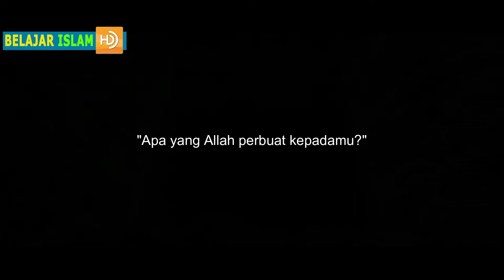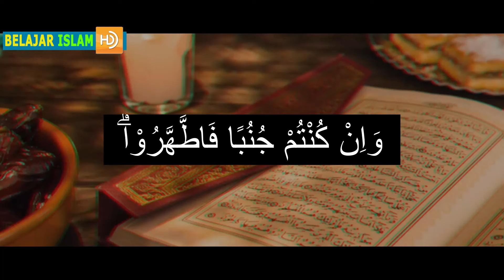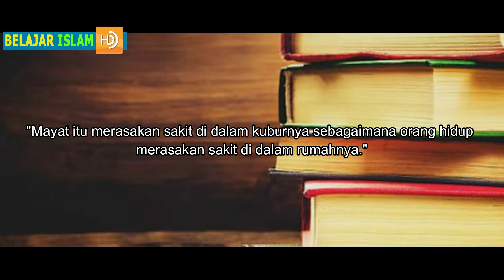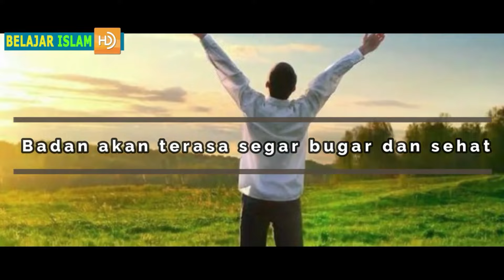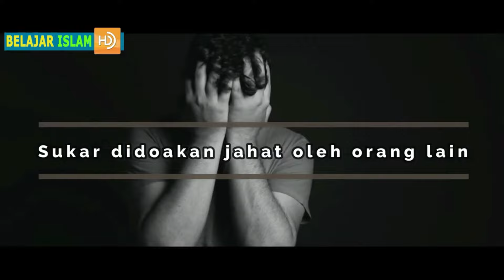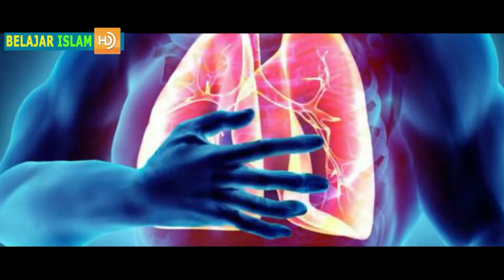MENGERIKAN !! Inilah Balasan Bagi Orang yang Tidak Pernah Mandi Junub